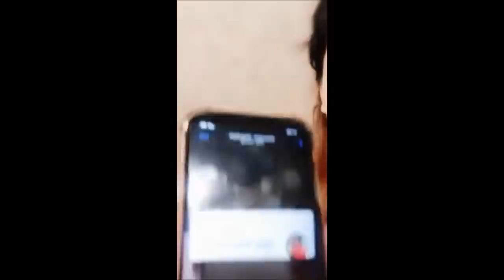Kishanganj: AIMIM की इस महिला नेता को मिली रेप की धमकी तो बोली- ओवैसी की पार्टी नहीं छोड़ूँगी